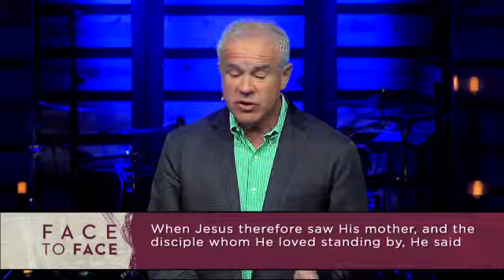Face to Face pt.2 - John